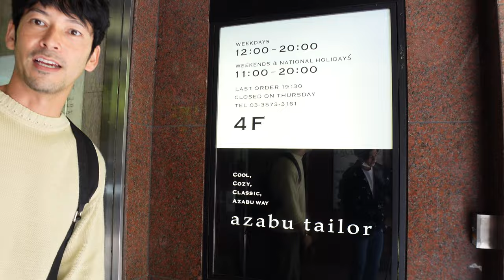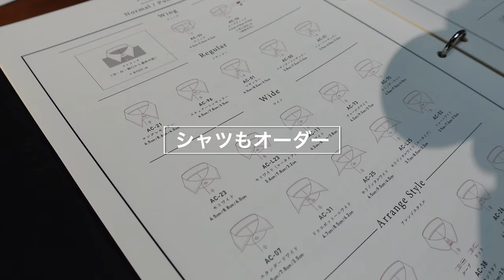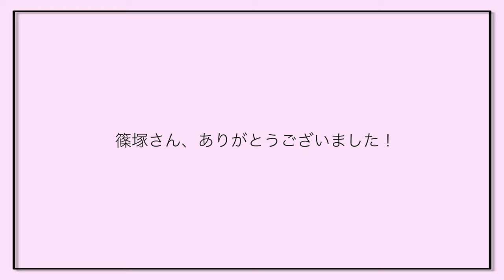男の憧れ【麻布テーラー】でオーダースーツを！＃１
普段スーツを着る機会が少ない野久保氏が麻布テーラーにてオーダースーツ作りに行った！
篠塚さんに悩みを打ち明けながら採寸をして頂き、生地選びからボタンや襟の形まで細かく決めていく。

果たして野久保氏はイタリアの伊達男になれるのか？！
乞うご期待！！

今回オーダースーツを作りに行ったのは
【麻布テーラ銀座7th店】
address: 東京都中央区銀座7-5-4 毛利ビル4F
Opening Hours: 12:00～20:00(土日祝11:00～20:00）
Last Order: 19:30
Regular Holiday: 木曜日

チャンネルの拡散も是非宜しくお願い致します！

各種、お仕事、動画製作(動画製作は野久保が担当しております)など出来る範囲でのお仕事のご依頼、ご相談が御座いましたら、上記のアドレスからメッセージをお待ちしております。

Video editor
Naoki Nokubo

映像編集依頼はこちら